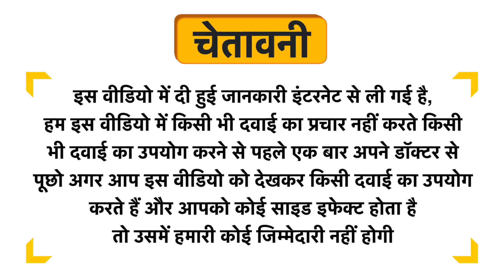Desi Jadi Buti Kamal Gatta Uses in Hindi | Side Effects | Dose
Desi Jadi Buti Kamal Gatta Uses in Hindi | Benefits | Side Effects | Dose